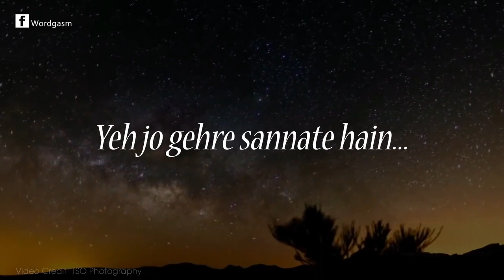Dil Aakhir Tu Kyun Rota Hai- All Poems Farhan Akhtar Javed Akhtar ZNMD All Poems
Zindagi Na Milegi Dobara. Javed Akhtar has written some great stuff for movie Zindagi Na Milegi Dobara. Listen to these Imraan’s great poems in Farhan Akhtar’s voice written by Javed Akhtar.
ZNMD poems, farhan akhtar’s poem in zindagi na milegi dobara, ZNMD poems audio CD, ZNMD imraan’s poetry

Poems:
1.
Pighle neelam sa behta hua ye sama
Neeli-Neeli si khamoshiyaan
Na kahin hai zameen, na kahin Aasmaan
Sarsarati hui tehniyaan, pattiyaan
Keh raheen hai ki bas ek tum ho yahaan
Sirf main hoon
Meri saansein hain aur meri dhadkanein
Aisi gehraiyaan, aisi tanhaiyaan
Aur main sirf main
Apne hone par mujhko yaqeen aa gaya
2.
Ik baat honthon tak hai jo aayi nahin
Bas ankhon se hai jhaankti
Tumse kabhi, mujhse kabhi
Kuch lafz hain woh maangti
Jinko pahen ke honthon tak aa jaaye woh
Awaaz ki baahon mein baahein daalke ithlaaye woh
Lekin jo yeh ik baat hai
Ehsaas hi ehsaas hai
Khushboo si hai jaise hawa mein tairti
Khushboo jo be awaaz hai
Jiska pata tumko bhi hai
Jiski khabar mujhko bhi hai
Duniya se bhi chhupta nahin
Yeh jaane kaisa Raaz hai
3.
Jab jab dard ka baadal chhaya
Jab gham ka saya lehraaya
Jab aansoo palkon tak aaya
Jab yeh tanha dil ghabraaya
Hum ne dil ko yeh samjhaya
Dil aakhir tu kyun rota hai?
Duniya mein yun hi hota hai
Yeh jo gehre sannate hain
Waqt ne sabko hi baante hain
Thoda gham hai sabka qissa
Thodi dhoop hai sabka hissa
Aankh teri bekaar hi nam hai
Har pal ek naya mausam hai
Kyun tu aise pal khota hai
4.
Dilon mein tum apni betabiyan leke chal rahe ho.
Toh zinda ho tum!
Nazar mein khwaabon ki bijliyan leke chal rahe ho

Hawa ke jhonkon ke jaise aazad rehna seekho
Tum ek dariya ke jaise, leharon mein behna seekho
Har ek lamhe se tum milo khole apni baahein
Har ek pal ek naya samaa dekhiye

Jo apni aankhon mein hairaniyan leke chal rahe ho